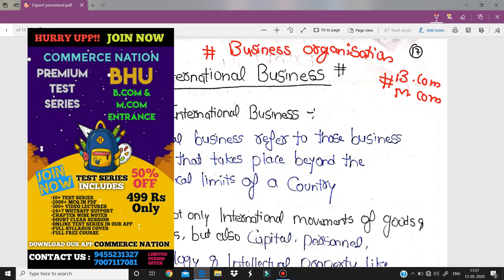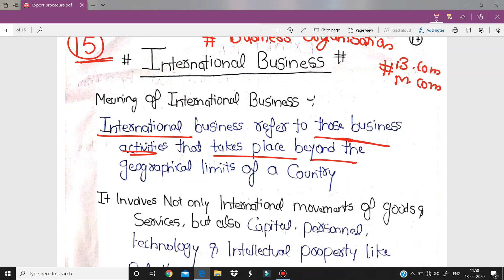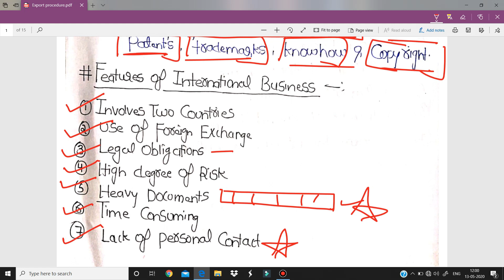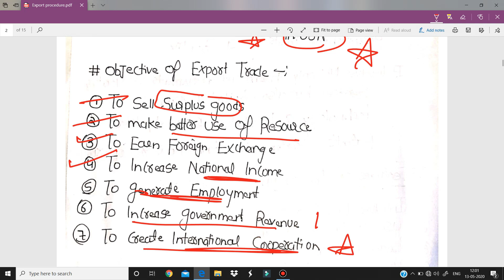#15 Export Procedures (International Business) Bhu B.com & M.com Entrance Exam 2020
PART - 15
BUSINESS  ORGANISATIOAN
INTERNATIONAL BUSINESS
EXPORT PROCEDURE